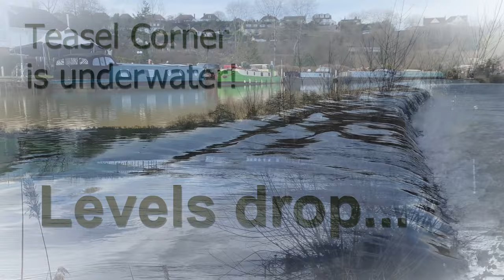Fishing the local flooded river part 6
Fishing the local flooded river part 6 - floods and frost

In this coarse fishing video I am hoping to catch my first winter chub from my local free stretch of the Bristol Avon, using traditional match fishing techniques.  I also decide to approach my local water utility company to ask why there is toilet waste strewn accross the entire river bank.  Their response is unbelievable!

00:37 Sewage Waste
01:00 Skip Intro
01:28 How to use a baitdropper
02:15 Winter Chub
05:00 Quick change beads
08:15 Wessex Water response